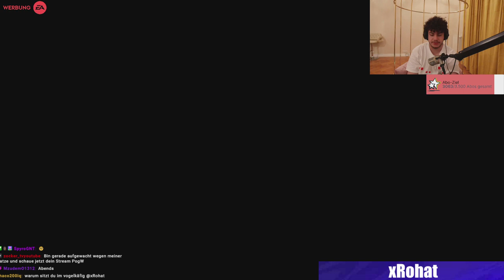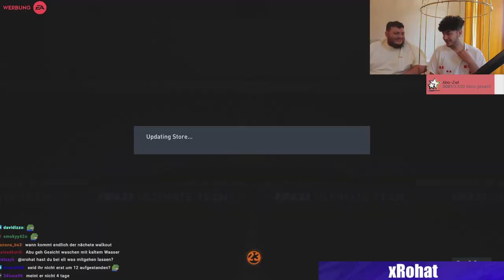Skandal bei SIDNEY vs MEHDI | ROHAT, PAIN & SOLUTION ziehen MESSI | FIFA 23 Highlights Deutsch